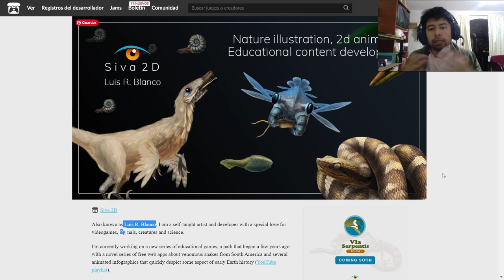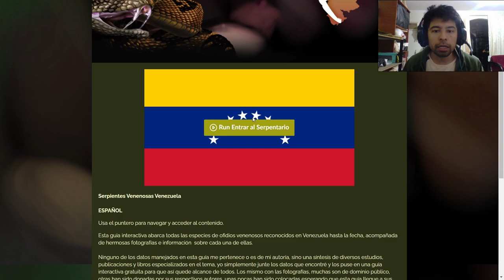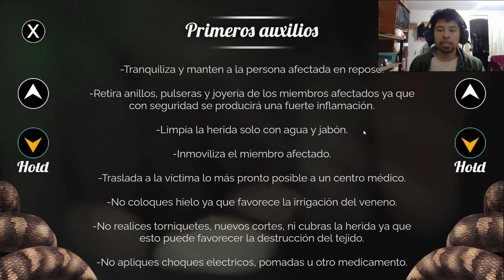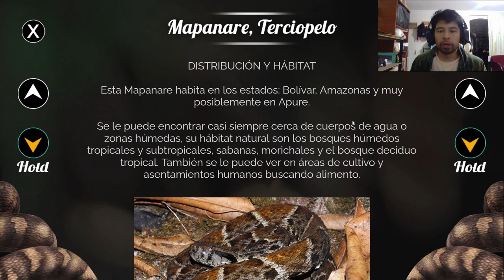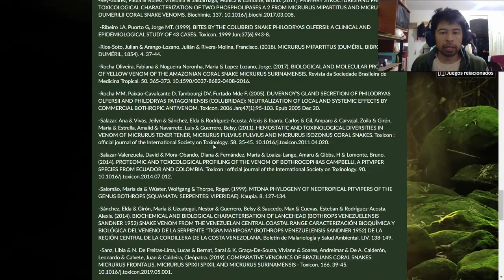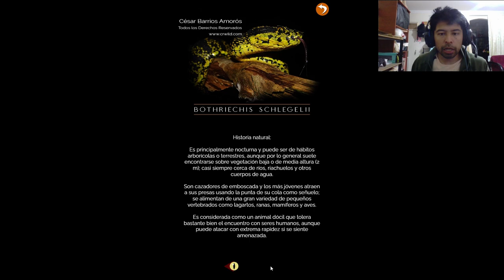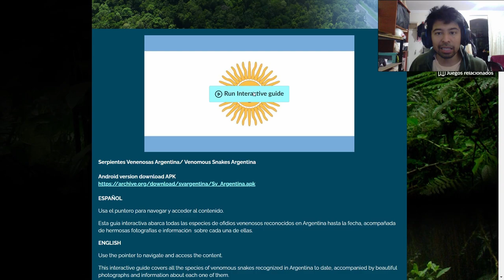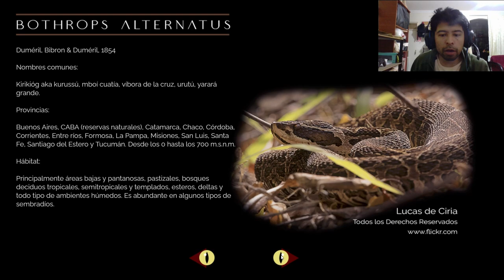Aprende sobre SERPIENTES VENENOSAS de Suramérica con esta herramienta interactiva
Siva 2D trabajo en hacer una serie de aplicaciones interactivas para aprender sobre las serpientes venenosas que varios paises suramericanos, su objetivo fue ofrecer información de calidad en idioma español de fuentes especializadas en el tema que por lo general están en ingles. Se apoyo en especialistas en herpetología y acompaño la herramientas con imagenes, ilustraciones y animaciones que la hacen visualmente maravillosa.